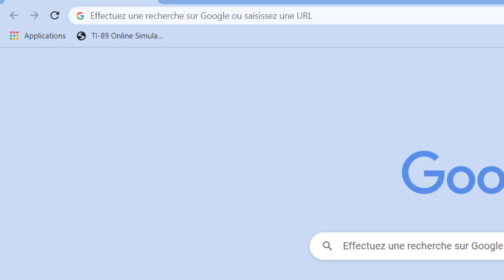Steam connection error: could not connect to the Steam network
User reports indicate problems at Steam
Steam lets gamers purchase and downloads games. The Steam platform also enables gamers to save games online and enables in-game voice and chat. Steam supports Windows, OS X and Linux.
I have a problem with Steam
could not connect to the Steam network Steam connection error Steam downdetector cannot connect to Steam network erica Steam could not connect to Steam network Steam is having trouble connecting to the Steam servers  Steambuy Steam down? beko Steam cure Steam server status  Steam status Steam global top sellers is Steam down stardew valley mods Steam Steam down ste Steam wallet gift card Steam servers cannot connect to Steam Steam sign up blizzard cant connect to Steam